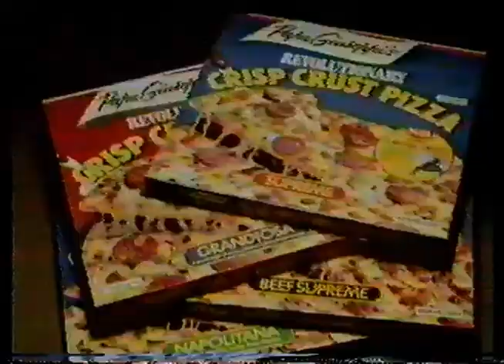Final Walking Westward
Taken from the final day of broadcasting of Westward Television